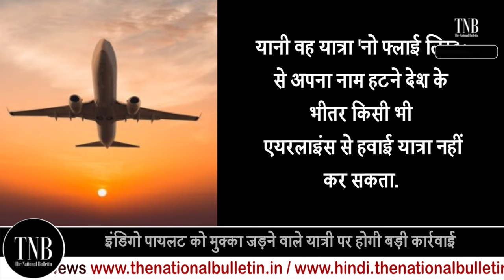Indigo के Pilot पर हमला करने वाले यात्री के खिलाफ बड़े Action में है Airlines | जानिए पूरा मामला